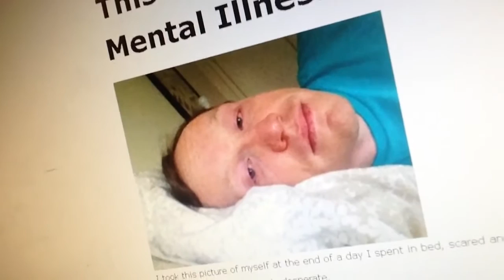bite the bullet, tumblr 3 v cmdDH2k